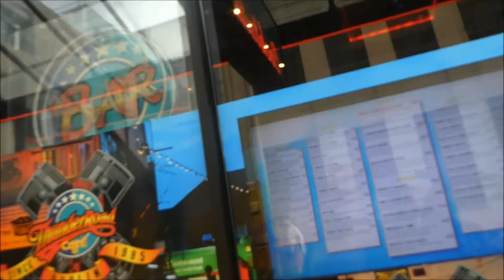VISITING TEMPLE BAR - MARGATE GIRL IN DUBLIN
Visiting Temple Bar - this is the place where all the tourists go to get a good glass of Guinness lol but we were there just to have a look around and gain it reminded me so much of parts of London!

I am a 50 something travel enthusiast who also loves their home town which is Margate; also love food and cycling and travelling!

If you are ever in Margate and you need a place to stay check out my Airbnb!
You also get £25 credit if you use this link!

Or if you want to become a Airbnb Host yourself here is my link to get you started

Camera: My Android phone Samsung Galaxy Note 4 Canon Powershot D30 Action Camera - Blue my vlogging camera - Panasonic DC-GX800KEBK Lumix G Compact System

Music on intro: Chronixc - Likes